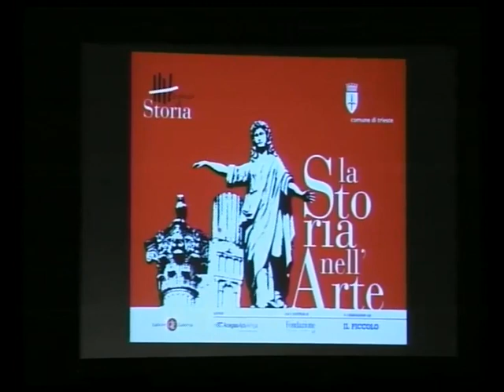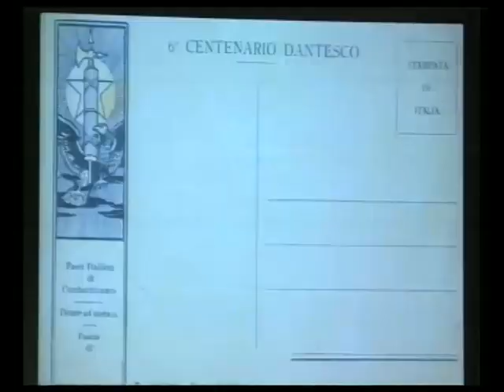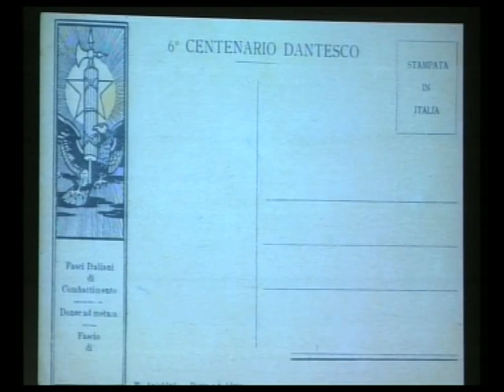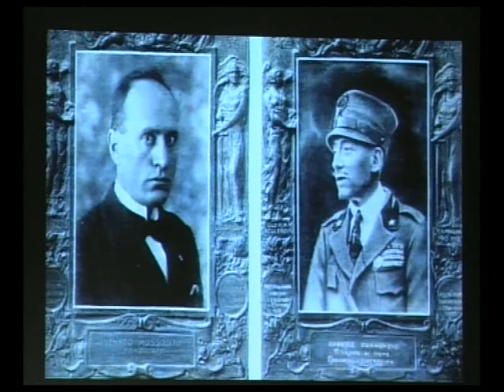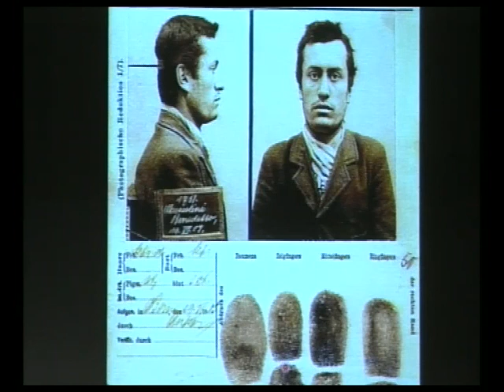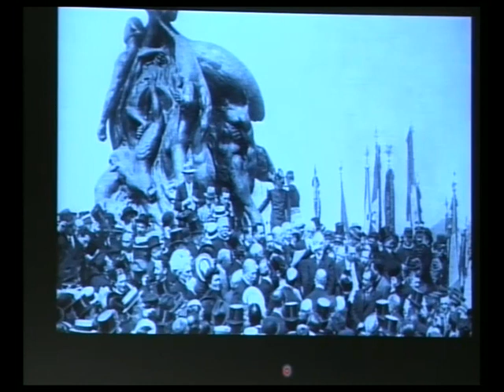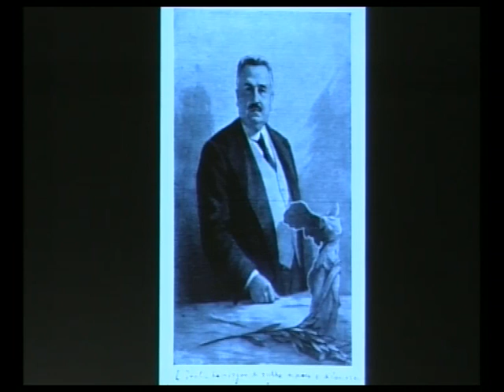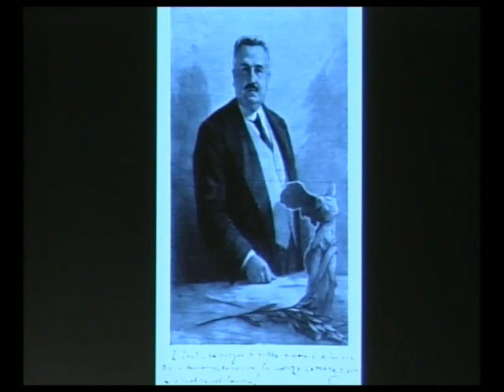Lezioni di Storia - D’ANNUNZIO E MUSSOLINI RIVALI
D’ANNUNZIO E MUSSOLINI RIVALI
a partire da un disegno sul “Sesto centenario dantesco” di E. Anichini

Lezione di storia su "D'Annunzio e Mussolini rivali" a cura del professor Emilio Gentile